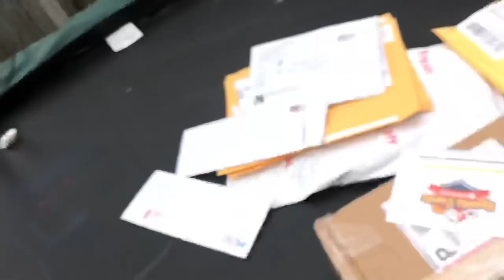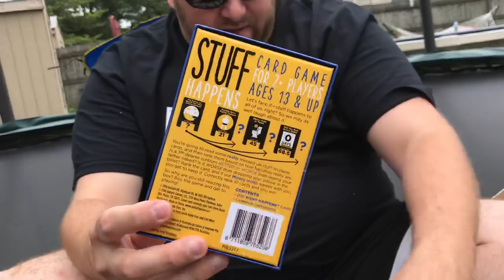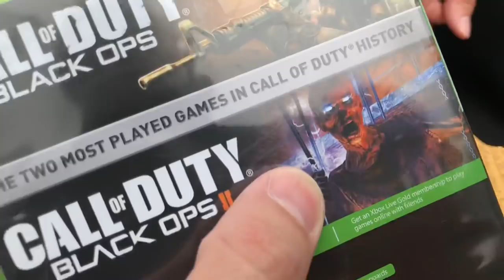TRAINING FOR MATCH VS FORMER WWE Superstar JAMES ELLSWORTH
The rich life of grim: youtube superstar is a day in the life of this crazy youtuber and his heel wife barbara as she plays on the trampoline with john cena wwe toy and Open fan mail this hilarious happy family vlog!